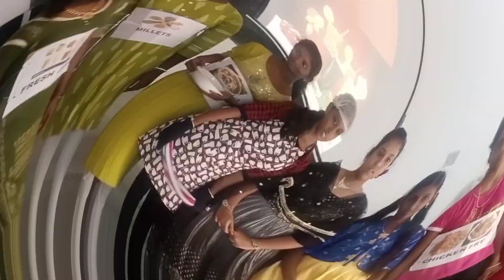இந்த காமிடி சீன் நீங்களே பாருங்க'FOOD SAFETY' Science Drama in English|Healthy Food|Students|2023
💕𝑅𝑎𝑗𝑒𝑠𝑤𝑎𝑟𝑖 𝑚𝑎𝑛𝑜𝒉𝑎𝑟𝑎𝑛💕

Face book